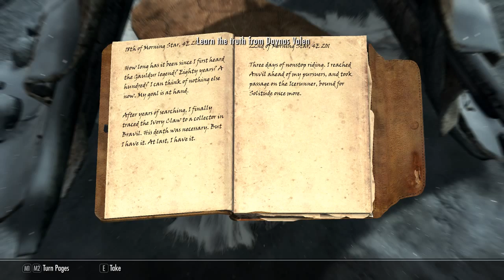Skyrim BlueNX 146 禁じられた何とかのケリをつけよう その1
セロさんのクエも終わり、正直後はどうでも良い気がしてる
Ducass君のぶるーまに移行するかなぁ